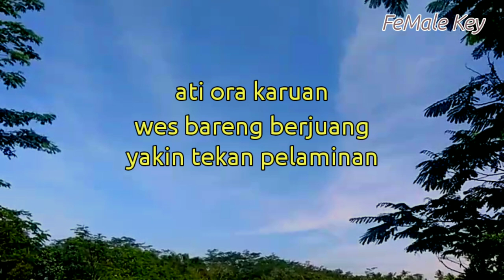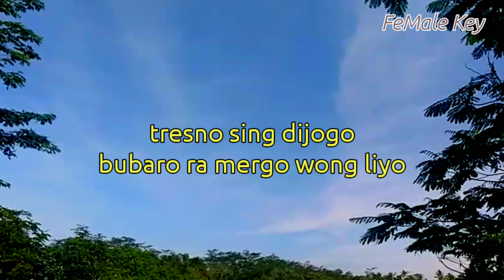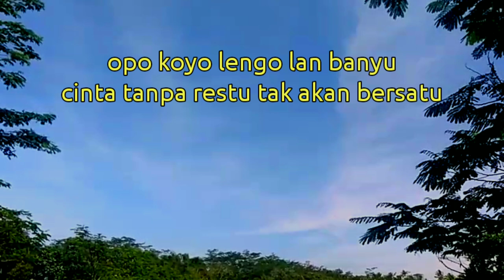Lengo Lan Banyu - Aftershine ( Karaoke Akustik ) nada wanita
Halo sobat kali ini ada lagu terbaru aftershine lengo lan banyu

Semoga video karaoke akustik lengo lan banyu aftershine bermanfaat bagi anda ya

Lirik aftershine
lengo lan banyu

sumpah loro tenan
ati ora karuan
wes bareng berjuang
yakin tekan pelaminan
dipekso kudu pisahan

kabeh iki wes ginaris
kisahku karo kowe
tresno sing dijogo
bubaro ra mergo wong liyo
drajatku sing ora podo

tiwas tak korbanke (tak korbanke)
wektuku mung kanggo kowe (kanggo kowe)
tiwas tak angen-angen (angen-angen)
kepekso kudu mendhem

sedih atiku bubrah uripku
nemu dalan buntu
opo koyo lengo lan banyu
cinta tanpa restu tak akan bersatu

Title : Lengo lan banyu
Artis : aftershine
Song writer : aftershine